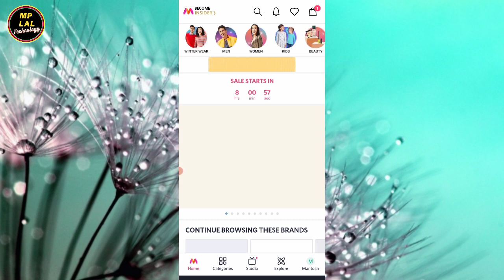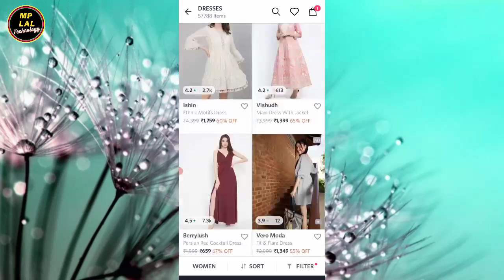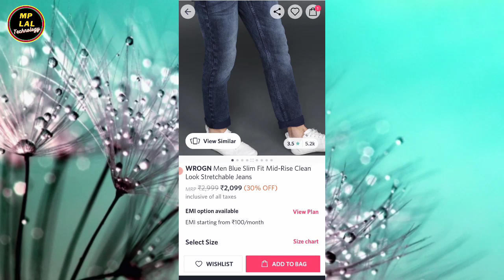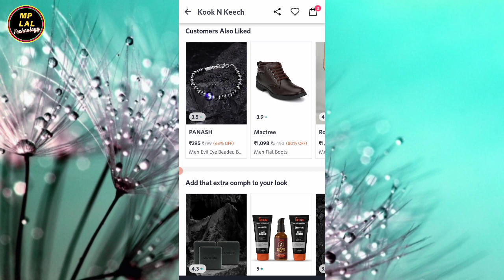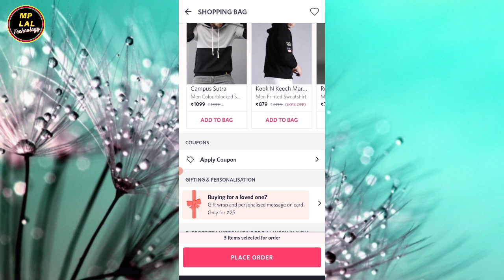मिंत्रा फैशन बाजार सेल || Myntra Upcoming Sale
Dosto is video me maine aapko bataya hu ki myntra upcoming sale me shopping kaise karenge